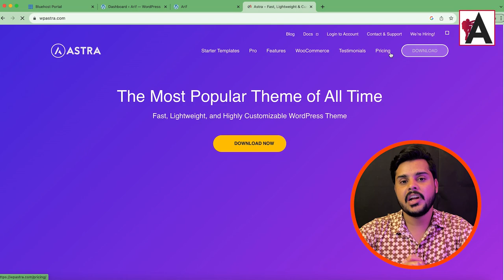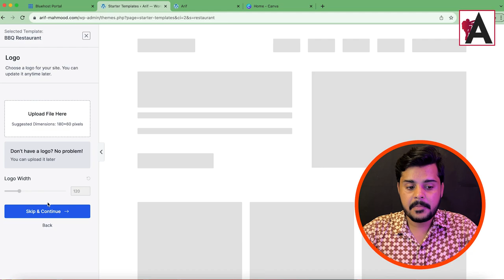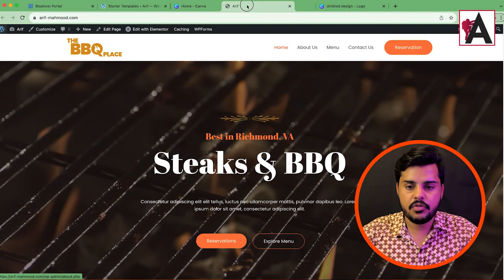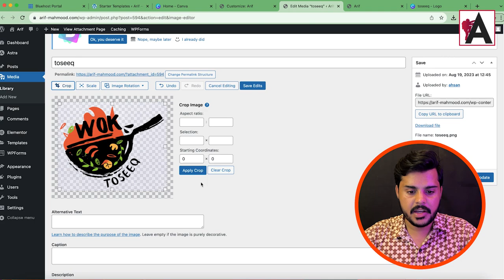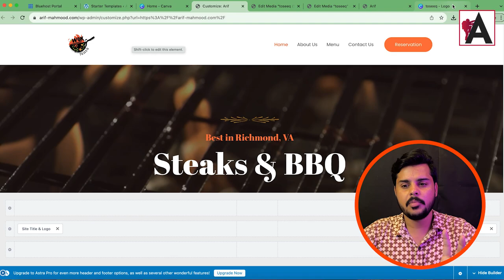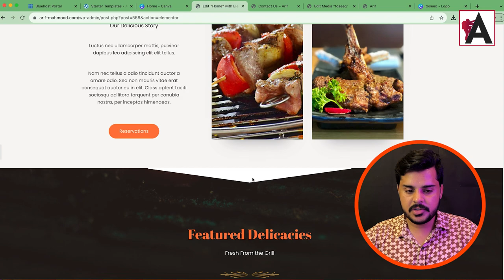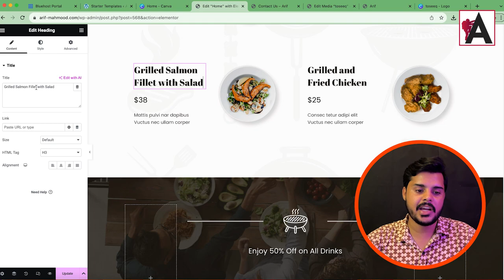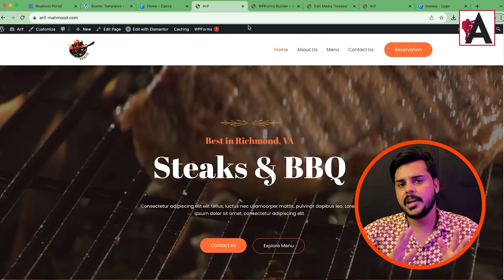Complete Website Design for Restaurant Business | Astra and Astra Pro WordPress Theme Customization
Discover how to craft a stunning website for your restaurant business with ease! In this tutorial, we delve into the art of customizing the Astra and Astra Pro WordPress themes, empowering you to create a visually captivating online presence that perfectly reflects your culinary delights. From menu showcases to reservation systems, unleash the full potential of your website to attract and delight hungry diners.

🟠 💬 𝗙𝗼𝗹𝗹𝗼𝘄 & 𝗖𝗵𝗮𝘁 𝘄𝗶𝘁𝗵 𝗺𝗲 :
_____________/𝗦𝘂𝗽𝗲𝗿 𝗟𝗶𝗻𝗸\_______________